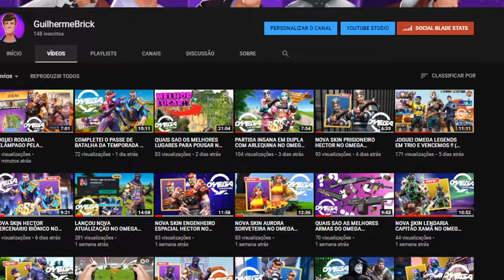HOMEM ARANHA PEDIU ARLEQUINA EM CASAMENTO NO GTA V !! | BrickGames